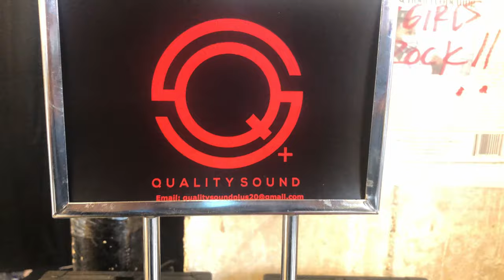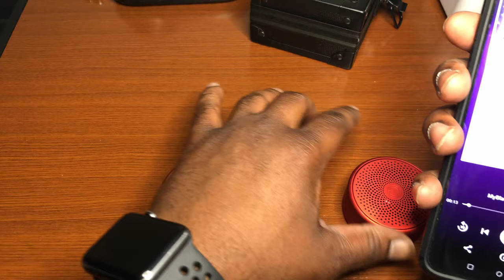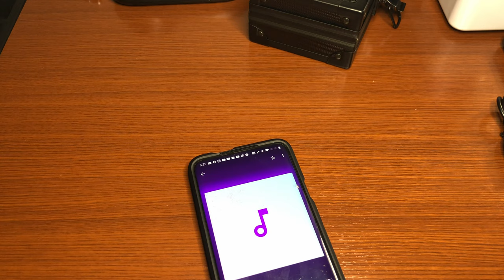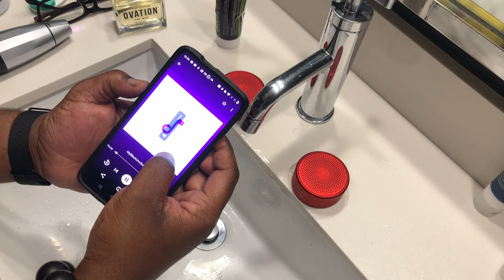Quality Sound Plus Bluetooth Speaker Unboxing & Review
INTRO 0:00
UNBOXING 2:14
ACCESSORIES 2:55
PAIRING INSTRUCTIONS 4:33
SOUND TEST 5:15
MY THOUGHTS 9:05
UNDERWATER TEST 12:08
FINAL THOUGHTS & GRIPES 14:51
OUTRO 16:40